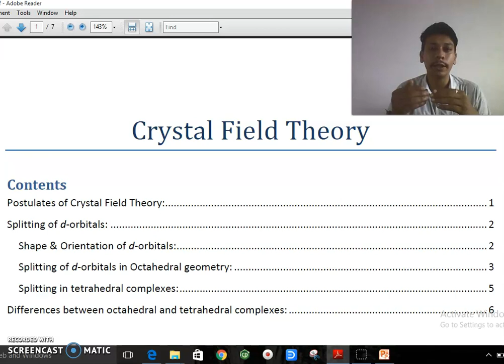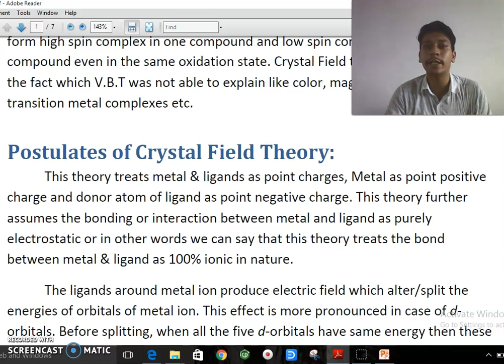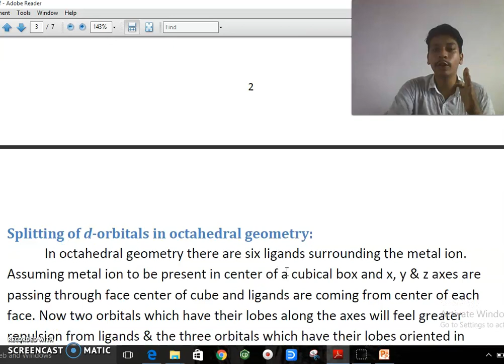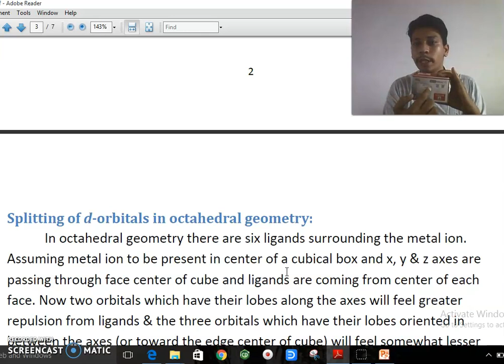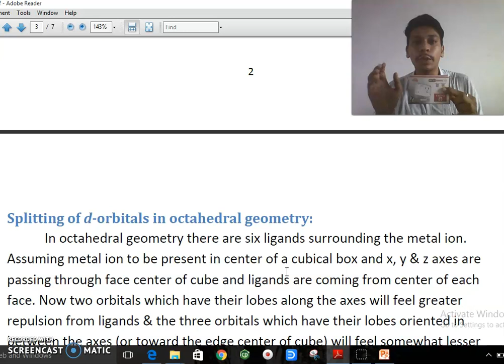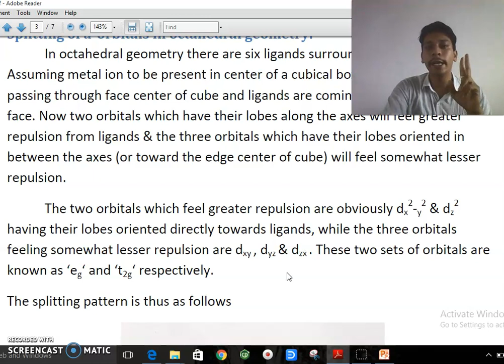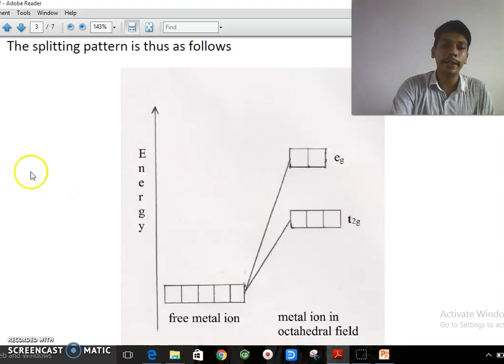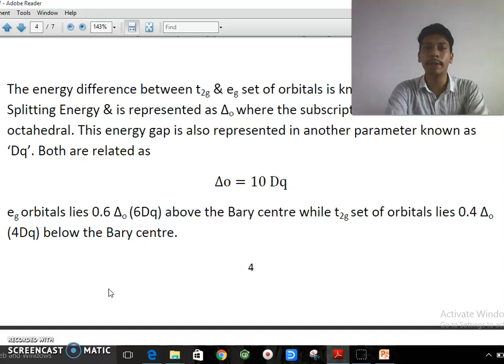Crystal field theory